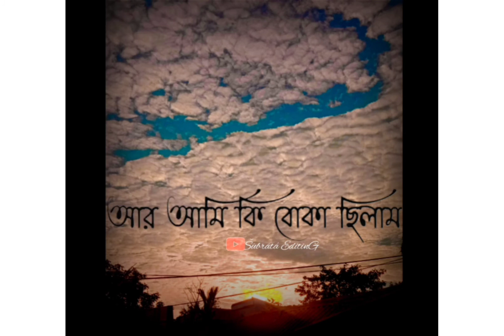Bangla Sad 😥😭 Attitube || Bangla Greenscreen Video Whatsapp Status Video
Bangla Sad 😥😭 Attitube || Bangla Greenscreen Video Whatsapp Šùbrâtá Status Video || Status Bangla video